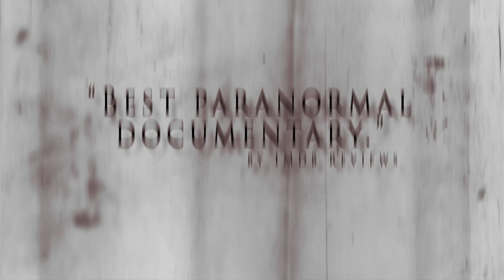The Harrisville Haunting: The Real Conjuring House | Official Trailer | Horror Brains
The Harrisville Haunting: The Real Conjuring House

Four paranormal researchers and YouTubers document the paranormal claims of the Harrisville Farmhouse. The inspiration for the well known movie The Conjuring. Is it truly haunted?

To rent or buy the movie on Amazon »